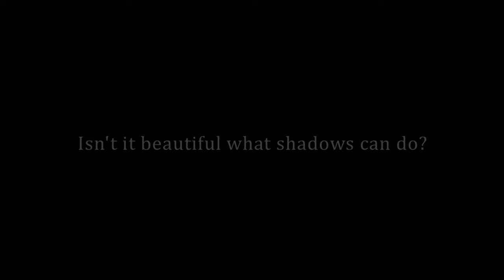Made by Shadows - 2 Faces - Immagini create con le ombre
Il progetto "Made By Shadows - 2 Faces" nasce dalla collaborazione tra Archisbang e Cristian Luca Atzori, che nel 2013 si e' concretizzata con l'esposizione all'edizione di Paratissima nella città di Torino.
Si tratta di un'opera sulla quale due immagini coesistono e sono visibili, una per volta, grazie alla proiezione di ombre portate di forma quadrata ottenute mediante due distinti punti di luce.
Disposti a 90° uno dall'altro, ed accesi in modo alternato, i fasci luminosi proiettano l'ombra delle tesserine ricreando l'immagine desiderata e rendendola riconoscibile in modo chiaro.

L'intero progetto si basa su un algoritmo che, posizionati nello spazio i due punti di luce, genera la disposizione delle tesserine e regola la loro altezza dal sul quadro in modo da ricreare le due immagini basandosi unicamente sulle ombre portate sul piano.

L'opera originale, realizzata da Cristian Luca Atzori, e' stata esibita nel 2013 presso la galleria d'arte Zhou Brothers di Chicago, durante la rassegna internazionale "Light Sense", dedicata ad opere d'arte aventi l'uso della luce, e delle ombre, come principale tema compositivo.